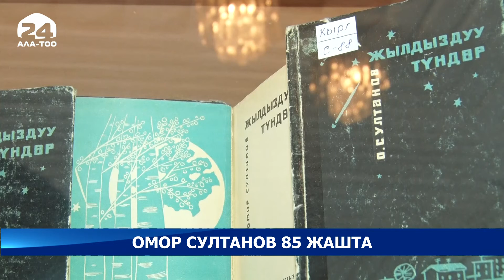Кыргыз Республикасынын эл акыны Омор Султанов 85 жашка чыкты